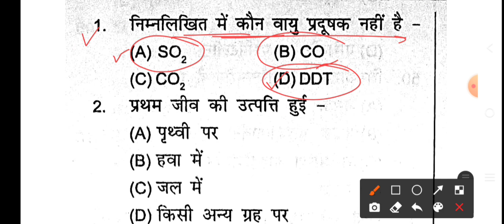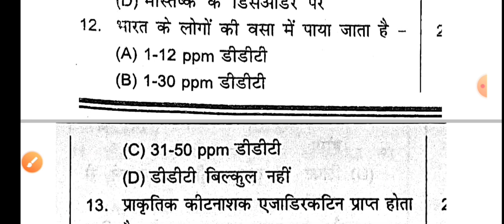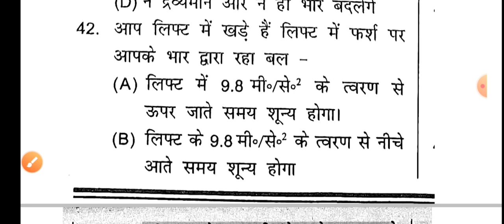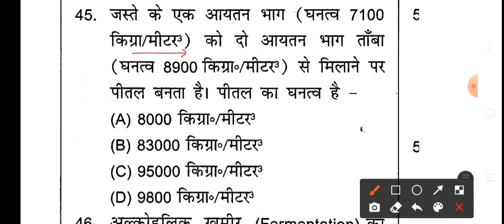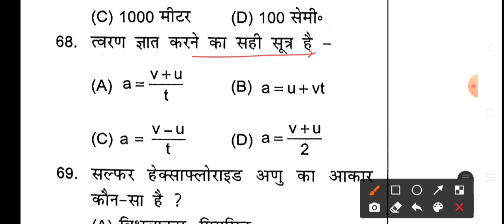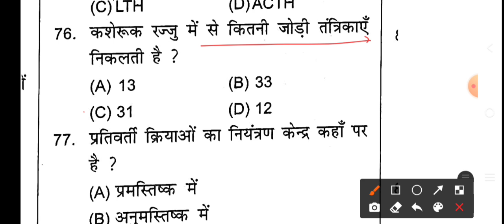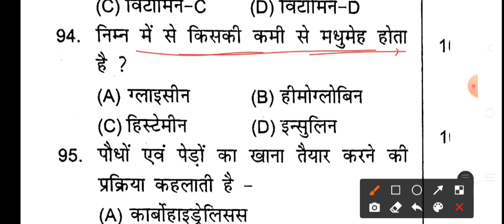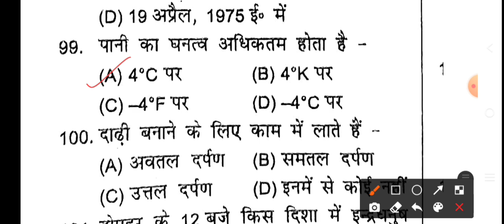Haryana Police Constable 2021 | Science Gk | Science TOP-100 important question | HSSC GK in Hindi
Haryana Police Constable Science Top 100 important Question.